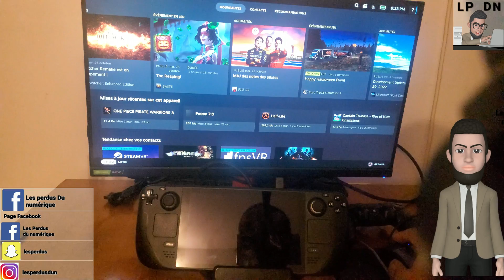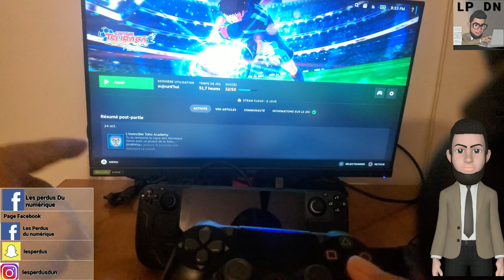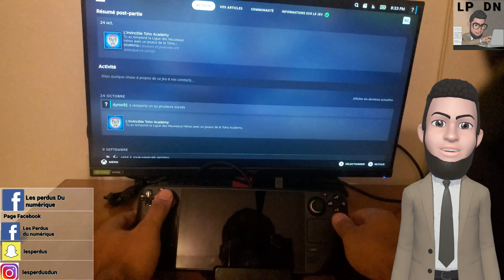Test de la station d'accueil d'Amazon pour Steam Deck avec un excellent rapport qualité-prix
Groupe Facebook  officiel  d'entraide Steam Deck :
Le lien pour l'acheter :
v=nOAdwm1WVmE&list=PL3lxcdLlWgcs8Op5QsUgvscDwa09if8RF&index=3
C

la musique de la vidéo :
Musique proposée par La Musique Libre :
 Sommaire :
0:00 Intro
0:07 Explication
1:05 Unboxing
2:12 Test
8:34 Point Positif et Négatif
14:49 Pour qui est destiné cette Station d'accueil